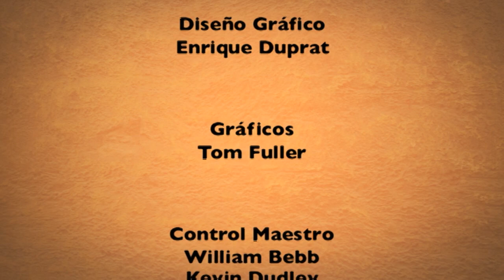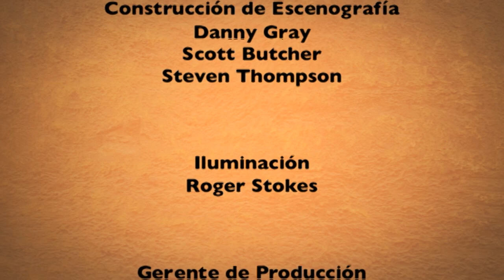Nuestra Fe en Vivo—Joel García • 15 | Diciembre | 2014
Joel García, actor y músico mexicano radicado en Miami, nos visita nuevamente para alegrar nuestras Navidades con su entusiasmo, música y amor al Niño Dios.